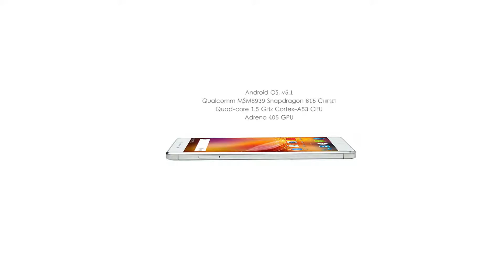ZTE Blade X9 | Review | Phone Specifications | Smartphones 2017 | Top Mobiles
Tech Spot is Tech channel. Our channel is Creative minds, amazing places, new technology, and our future world.